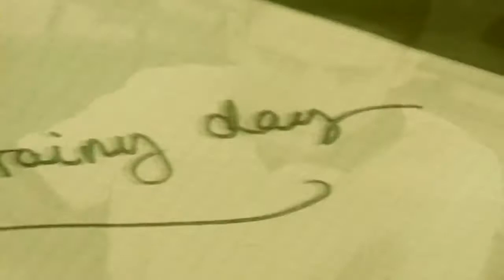Ice MC - It's a Rainy Day (D.V. Project Remix) Videomix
Ice MC - It's a Rainy Day (1994)